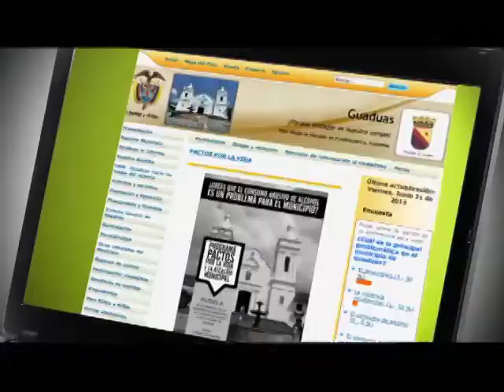Enrique Velandia a sus 83 años es todo un ciudadano digital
Enrique Velandia, veterano de guerra que hoy a sus 83 años es el mejor estudiante de las capacitaciones de los Puntos Vive Digital